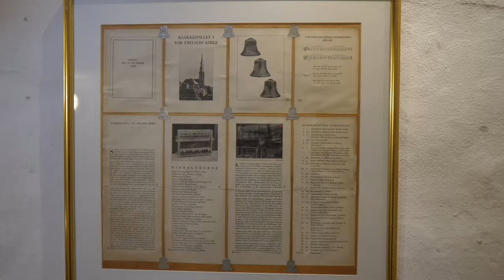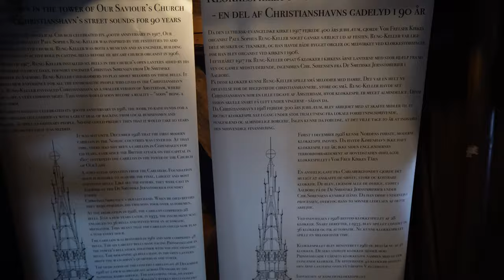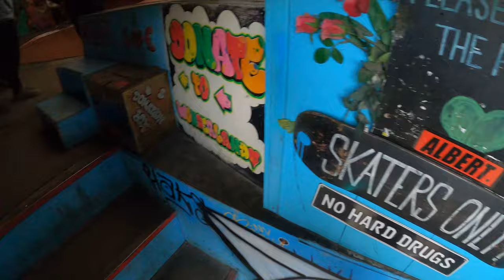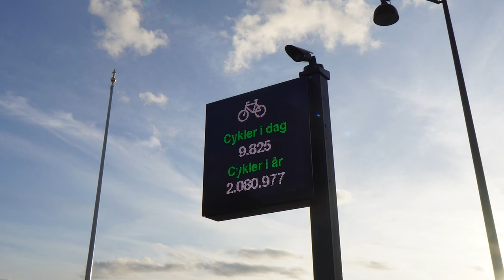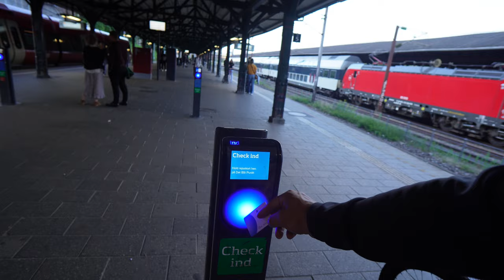Κάτι πήγε πολύ λάθος την 2η μέρα... :/